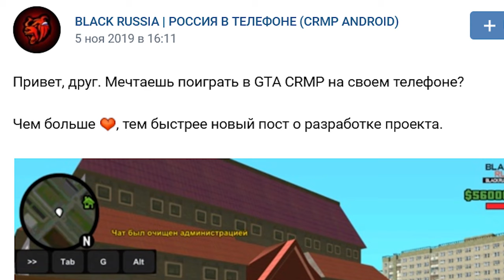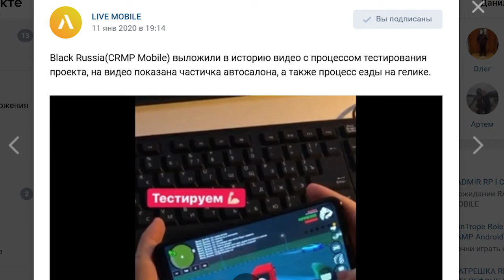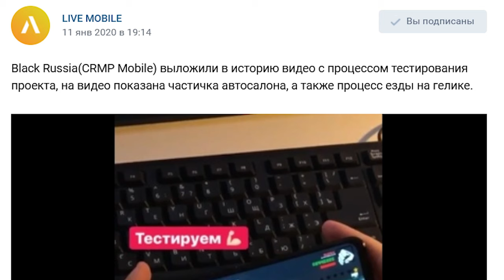СМОТРЮ ПЕРВЫЙ И ПОСЛЕДНИЙ ПОСТ В ПАБЛИКЕ BLACK RUSSIA (CRMP)